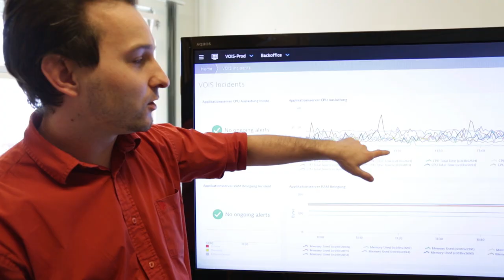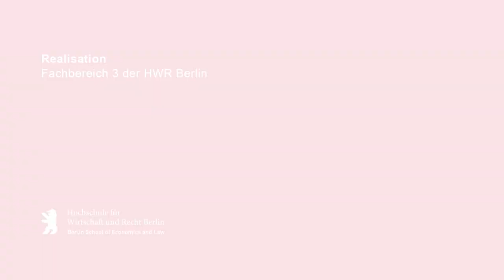Verwaltungsinformatik: Arbeitgeber/innen im Interview